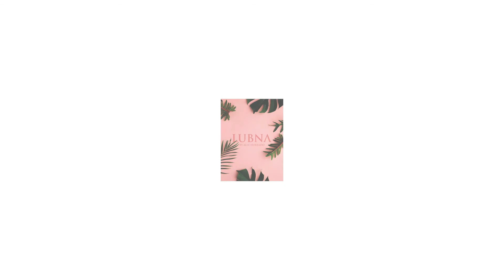Promoción de la sección Moda y Belleza por Alle Hurtado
Nuevo segmento del canal.